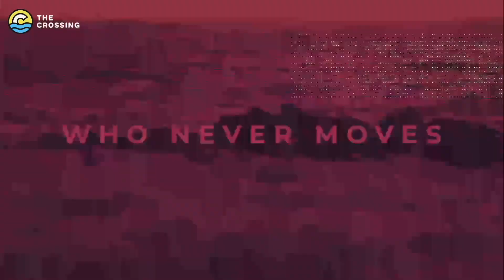July 16, 2023 | Confidence: "Confidence In The Anointing" | Mark Magee & Brennan Perkins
Are you ready to embark on a transformational journey of confidence and faith? Join us for “Confidence” an empowering sermon series through 1st John, where we explore the unshakable confidence found in Jesus!

In this captivating sermon, our preaching intern Brennan Perkins and Senior Minister Mark Magee team up to deliver powerful insights into 1 John 2:27. Prepare to receive your next booster shot of confidence as we dive into the richness of this one verse!

CONNECT:
Start a conversation today by filling out our online connection card.

PRAYER:
We would love to be praying for you.